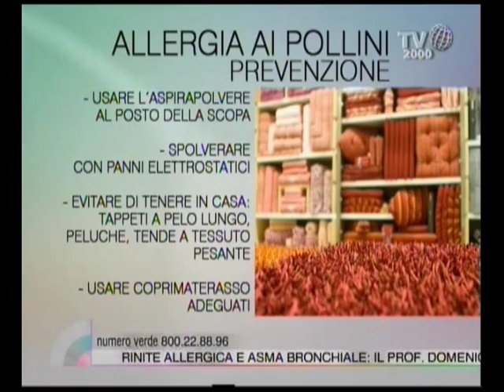Rinite allergica e asma bronchiale: il prof. Domenico Schiavino spiega come curarle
Il prof. Domenico Schiavino, ospite di Monica Di Loreto nello spazio Rosa di Nel cuore dei giorni, spiega come curare la rinite allergica e l'asma bronchiale.